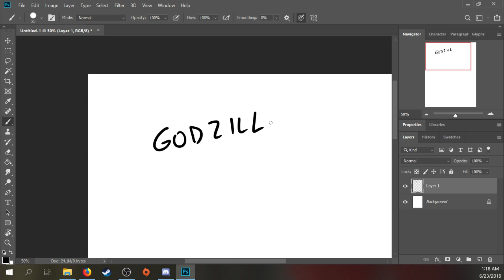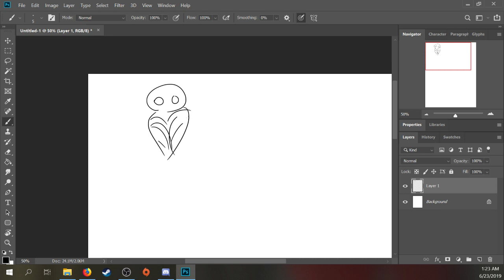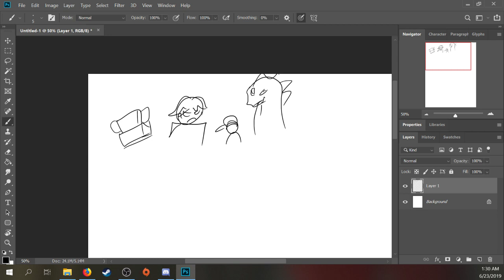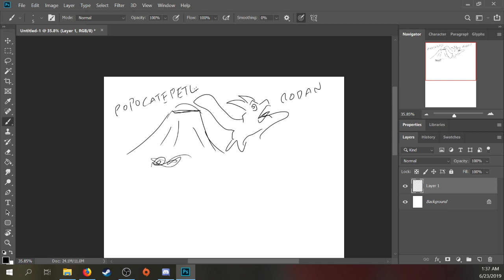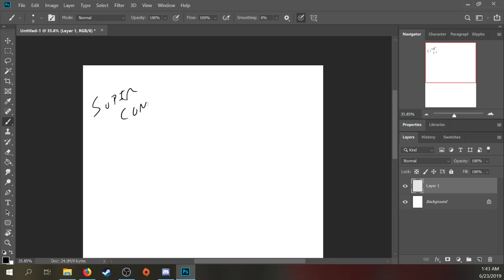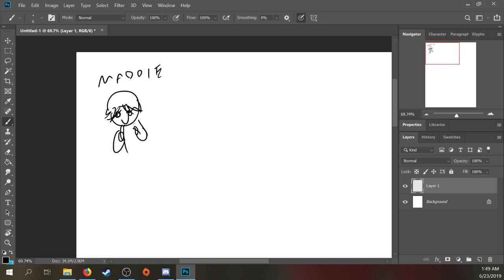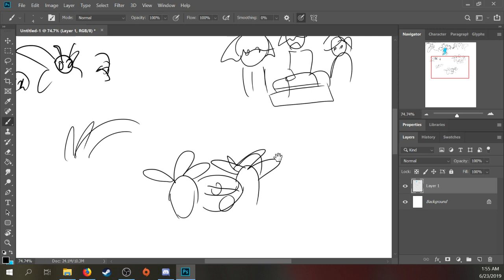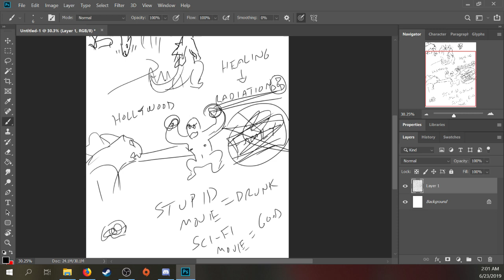Doodle Review: Godzilla King of The Monsters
I make as quick graphic review with horrible art about Legendary Picture's film Godzilla: King of The Monsters.